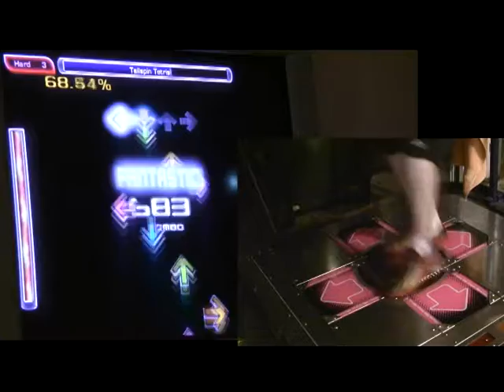[New simfile!] Tailspin Tetris 98.43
Really fun new simfile by Serenade. Enjoy the video!! New camera is very nice, huh.